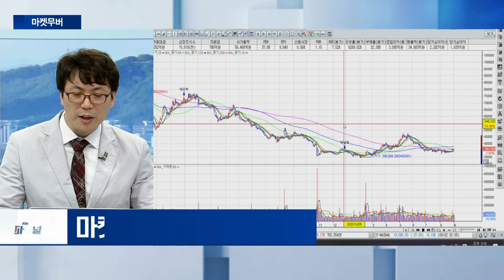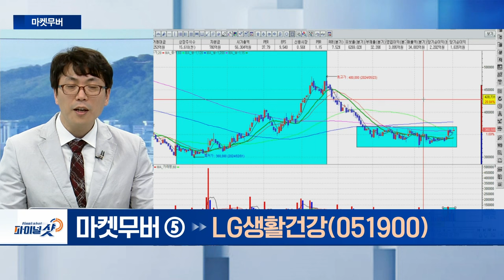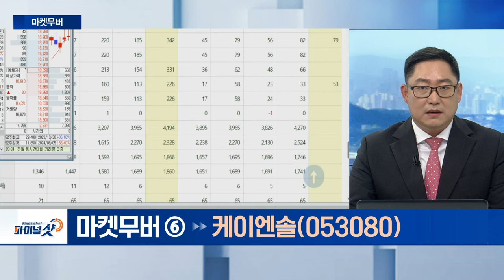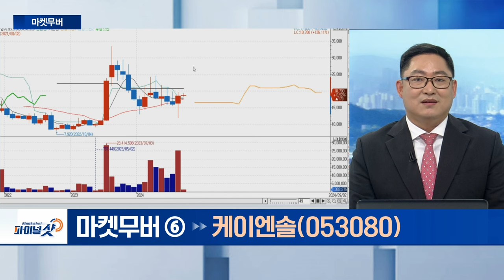헥토이노베이션, LG생활건강, 케이엔솔 | Final Shot (20240902)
헥토이노베이션(214180)
- 로그인플러스 등 2차 본인 인증 서비스 제공
- 2분기 매출 778억·영업이익 112억
- 12분기 연속 매출 최대치 경신
- 케이뱅크 지분 0.27% 보유

- 中 시내 면세점, 내국인 사용 허용
- 음료 단가 인상·화장품 글로벌 판매 영토 확대 중

- 주요 고객사, 삼성전자·SK하이닉스 등 확보
- 글로벌 1위 기업 서브머사와 협력... 이머전 쿨링시장 진출